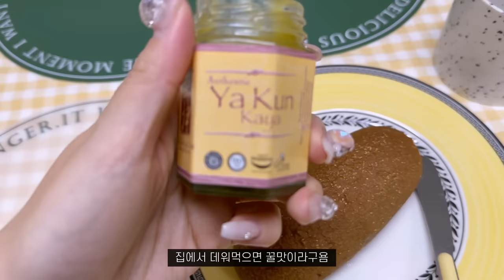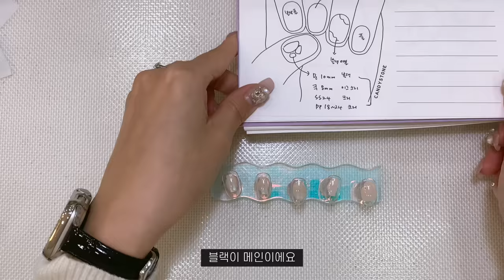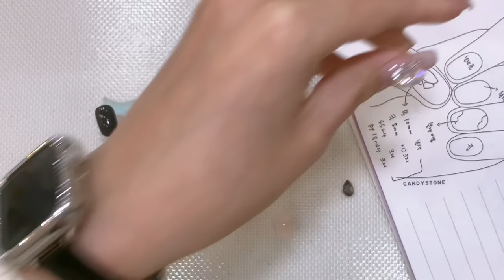Nail vlog | 네일샵브이로그 (전기세70만원, 겨울아트준비, 메이크엔 스티커, 냉난방기 업소용 설치, 이달의아트 만들기, 스와로브스키 정리하기)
안녕하세요!
감사합니당

인스타 해킹으로 새로운 계정에서 만나요!
팔로우부탁드립니다❤

예약방법
네이버예약 / 링크 클릭